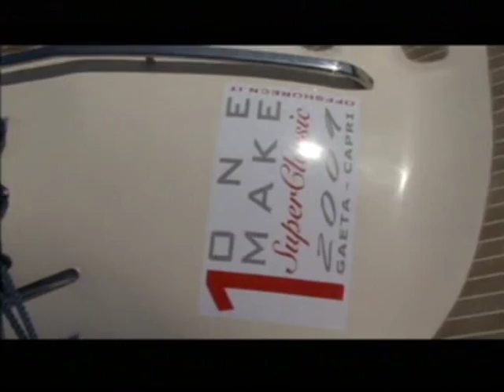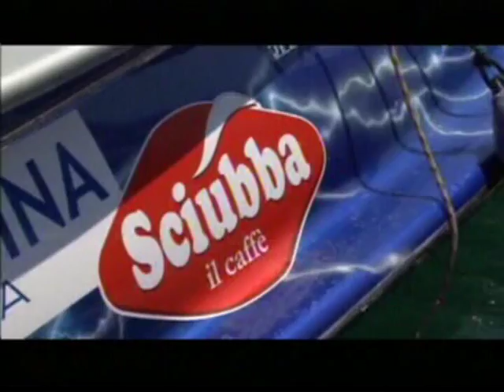OFFSHORE Nautica - One Make GAETA CAPRI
Hanno impiegato meno di un'ora i veloci Super Classic 40 a percorrere circa 60 miglia e raggiungere l'isola di Capri.
Si sono dati battaglia equipaggi amatoriali e barche ufficiali del cantiere Offshore Nautica di Gaeta, in una gara resa ancora più impegnativa da condizioni di mare agitato.
"Barche veloci e sicure, alte prestazioni per scafi eleganti e sportivi allo  stesso tempo: queste le caratteristiche dei nostri Super Classic 40" - ha detto Roberto Buonomo, patron della manifestazione e recordman mondiale - "il nostro Campionato Monomarca è un importante punto di arrivo per la nostra azienda. I nostri clienti con velleità sportive potranno da oggi avere questa possibilità di divertimento, adrenalina e grande sicurezza: un mix di caratteristiche che corrisponde pienamente al DNA delle nostre imbarcazioni"